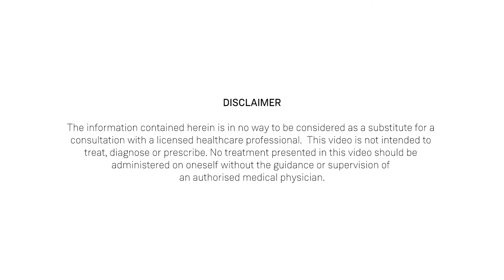പ്രമേഹ ചികിത്സ | Ayurvedic Treatment for Diabetes | Panchakarma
Diabetes is the metabolic disorder caused when a person’s blood contains very large quantities of unused glucose. This increase in glucose can be caused by a shortage of insulin in the body or when the body is unable to utilize the insulin properly to metabolise glucose. The incidence of diabetes, especially Type II diabetes, is growing by the day among Indians. It is said that one in six people with diabetes in the world is from India.

Diabetes is primarily classified into three - Type I diabetes, Type II diabetes and Gestational Diabetes. While Type I diabetes is caused by an autoimmune condition, the predisposing factors of Type II diabetes are sedentary lifestyle, obesity, improper food habits including the consumption of refined sugar, grains and flours, saturated and trans fats, lack of adequate exercise and daily work stress, along with genetic factors. Gestational diabetes is the increased blood sugar levels during pregnancy which, if left untreated, could lead to complications during pregnancy or during delivery.

As per Ayurveda, certain types of diabetes can be managed well with herbal medicines, panchakarma therapies, diet changes and lifestyle modifications, though it may not be possible to cure it fully. In the video Dr Ramanathan explains in the video about the causes of diabetes, what are the ayurvedic remedies or treatment options available for diabetes and how diabetes can be controlled and health in the body can be maintained. Dr Ramanathan also explains how the panchakarma treatment helps rejuvenate the body which is affected or weakened by diabetes.

Host: Shri. Jiji Jogi